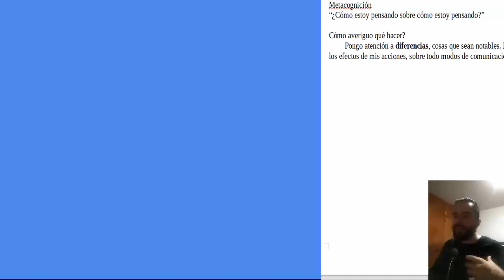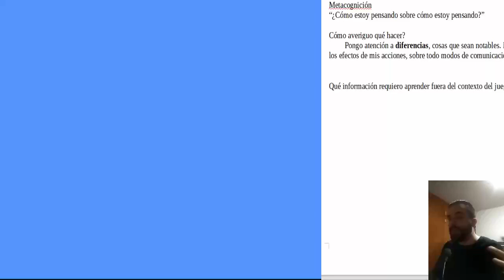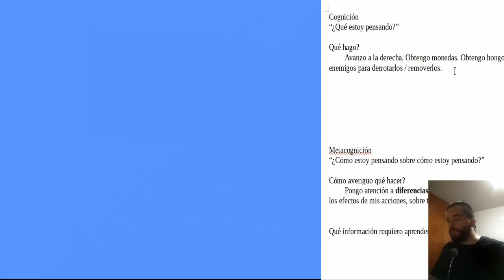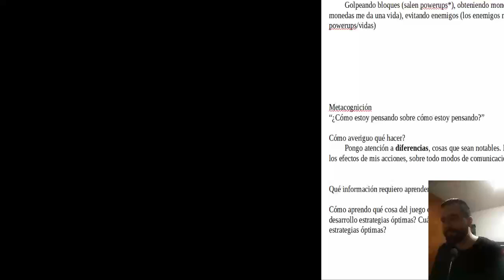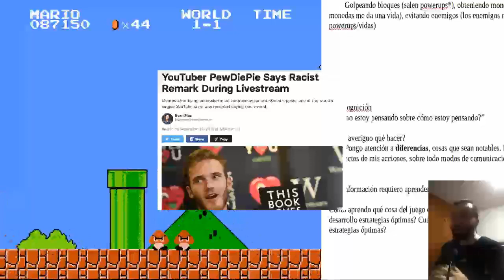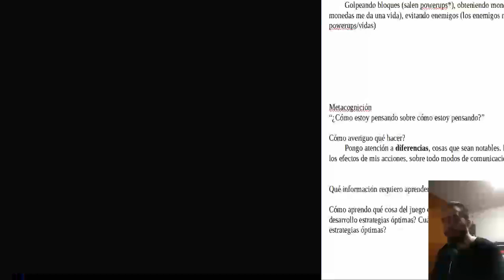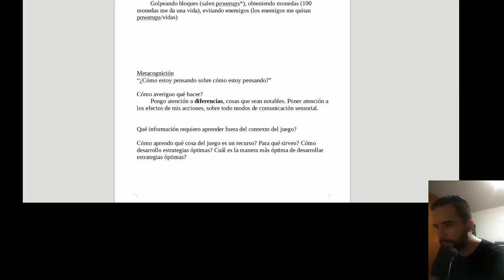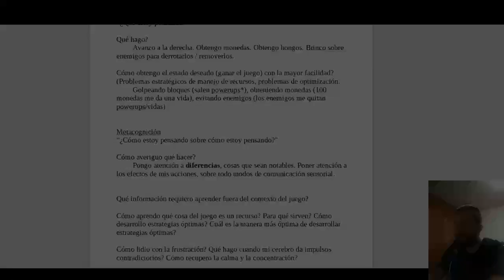Samio juega Super Mario Bros metacognitivamente.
Una versión editada de un stream que hice el jueves 12 de septiembre del 2019. Aquí intenté dar una serie de tips y consejos sobre cómo entrar al lenguaje de los videojuegos usando herramientas de filosofía. Esto con un énfasis particular en algo llamado "metacognición", que es cuando se piensa sobre cómo está uno pensando, una forma de introspección deliberada.

Estoy aprendiendo a editar videos y hacer streaming, así que hay varios errores y momentos de aire muerto. Lo siento.

Si tienen preguntas, o comentarios, pueden dejarlos abajo o en mi twitter: @QuixoticSamio

Muchas gracias.